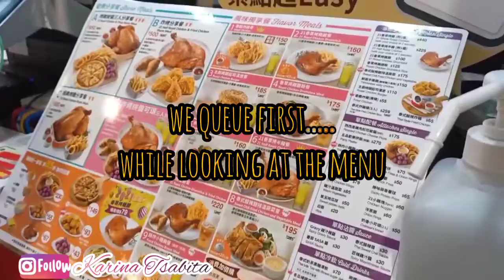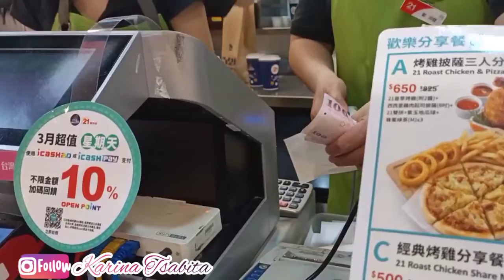Dinner di Mall Hanshin Arena Kaohsiung || Paket Nasi Ayam (video diambil sebelum covid19)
haii teman2 .. selamat malam ..
semoga kalian selalu diberikan kesehatan yaa...

Terimakasih